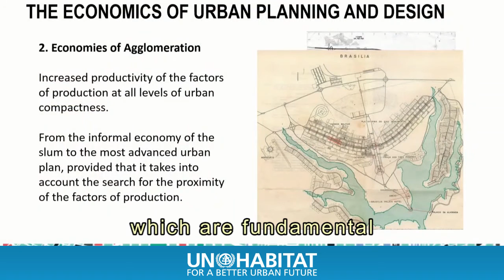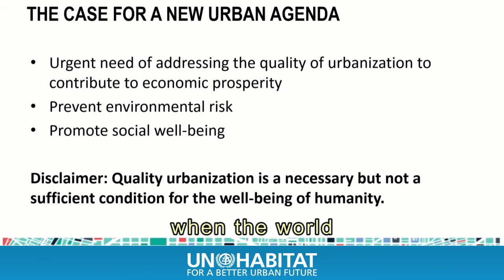Economies of agglomeration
subtitled english